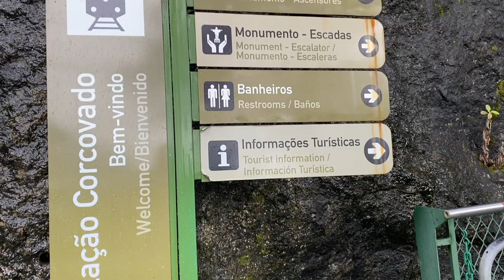Christ the Redeemer in Rio: Worth the Visit?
Wondering if Christ the Redeemer in Rio is worth the visit? Watch this video for tips on how to get there, what to expect, and if it's a must-see for first time visitors to Rio.

As an American traveling to Rio for the first time, I was unsure if visiting Christ the Redeemer was worth it. But after experiencing it myself, I can confidently say it's a must-see in Rio. Watch and find out why!

Experience one of the most scenic train rides in the world as I take you on a journey up Corcovado Mountain to see the iconic Christ the Redeemer statue in Rio de Janeiro, Brazil.

Nestled between tropical rainforests and overlooking the breathtaking views of Rio, the Corcovado Rack Railway carries passengers on a 2.3 mile ascent to reach the peak where the 98 foot tall statue stands. Built in the 1920s, this historic funicular railway takes just 20 minutes to climb over 710 meters through 23 tunnels and past 3 stations.

Along the way, you'll see glimpses of the coastline, beaches and lush greenery through the train windows. When we emerge from the final tunnel, the first glimpse of the towering white statue against the bright blue sky is truly awe-inspiring.

Once at the top, take in the panoramic 360 degree views of Rio and the surrounding area from the base of Christ the Redeemer. Learn about the history and construction of this iconic landmark, declared one of the New Seven Wonders of the World.

I hope you enjoy this scenic train ride up Corcovado Mountain to see one of the most famous statues in the world. Let me know if you have any other questions about visiting Christ the Redeemer in Rio de Janeiro!

Music: Baiao Tropical/El Equipo Del Norte, Vibrafone/El Equipo Del Norte, A Cachaca Romance/ Redeemin', Bossa Velha/ Redeemin', - All courtesy of